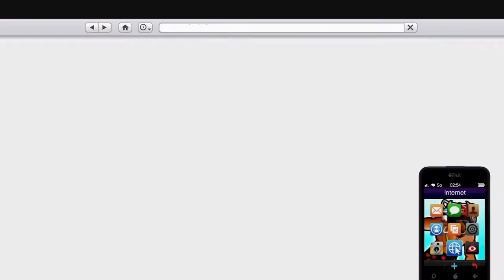GTA 5 mit Freund